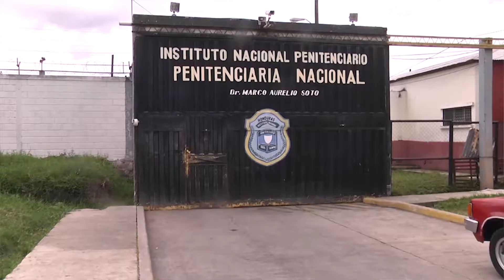NOTA NIRVANA SEGURIDAD EN CARCELES TAMARA